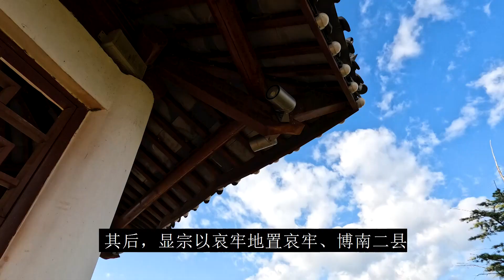来保山青华海湿地公园，感受一下保山的魅力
东北大叔在云南躺平，青华海湿地公园，就在房车营地旁边